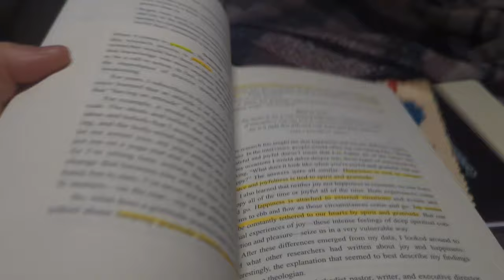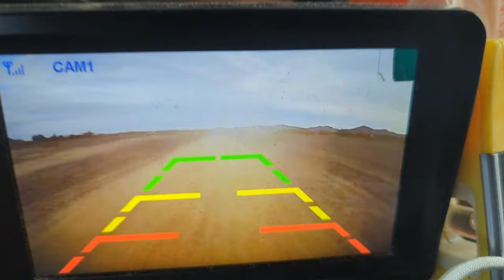Dead Batteries - Quartzsite Errands - Adult Day Care